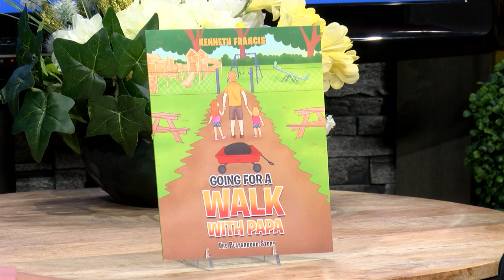"Going For A Walk With Papa" Series Author Kenneth Francis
We're joined by the author of the children's book series, “Going for a Walk with Papa.” Kenneth Francis joins us with details about his new book and how he’s now focusing his attention on education.

Charleston, SC's premier lifestyle television show - weekdays at 12:30 and 11pm on WTAT-TV, FOX 24 Charleston.